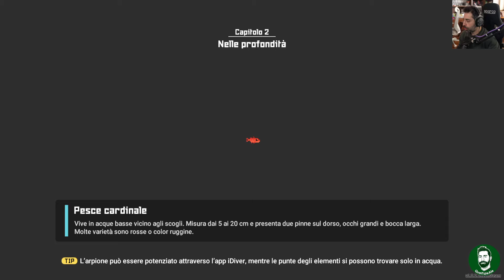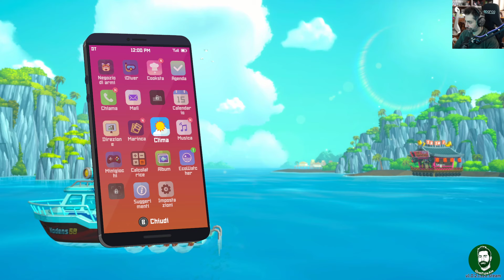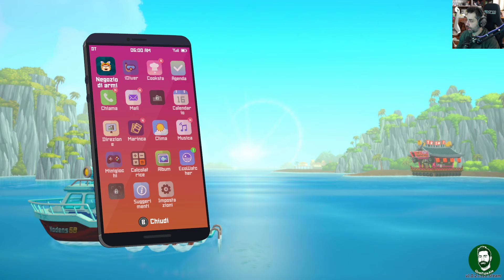Dave The Diver - NUOVE ASSUNZIONE - Gameplay ITA - 10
Oggi con davethediver troviamo nuovi aiutanti e ci prepariamo a comunicare con il popolo del mare

► PC
Scheda Madre